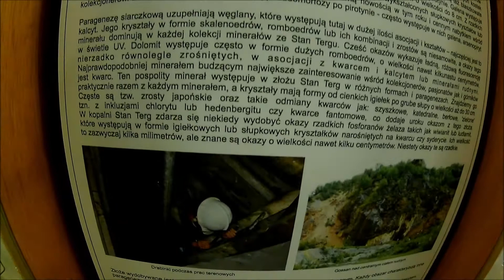"Stan Terg - eldorado kolekcjonerów" wystawa na 62 giełdzie minerałów AGH - Minerals of Stan Terg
"Stan Terg - eldorado kolekcjonerów" wystawa autorstwa Jaroslav Pršek na 62 międzynarodowej wystawie i giełdzie minerałów, skamieniałości i wyrobów jubilerskich Akademii Górniczo-Hutniczej w Krakowie

"Stan Terg - Collectors Eldorado" exhibition by Jaroslav Pršek at the 62nd International Exhibition and Exhibition of Minerals, Fossils and Jewelery at the AGH University of Science and Technology in Krakow, Poland

Muzyka: Craig MacArthur - Infiltration Device